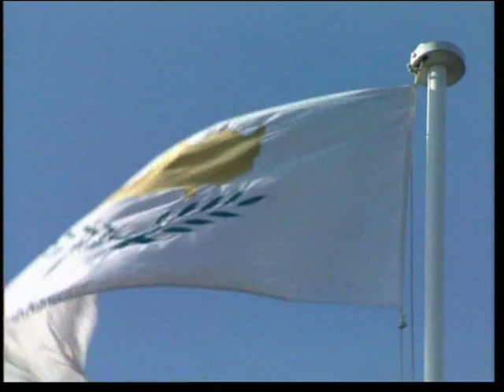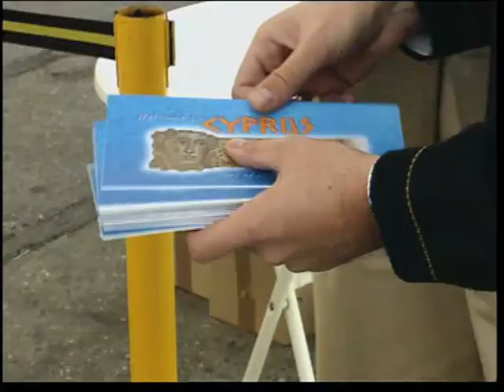Cyprus, The Cruise Center of the Eastern Mediterranean